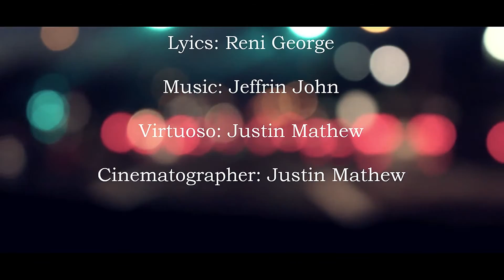Jhilmil Jhilmil (Official Music Video)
New Christmas Song 2016 - Jhilmil (Official Music Video) 2016

First of all Merry Christmas to all.

This is a song that we composed for this year's Christmas. It was a wonderful experience making this song. Got new Ideas and helped me improve myself a lot...

Credits
Lyrics: Reni George
Singers: Jeffrin John, Justin Mathew
Virtuoso: Justin Mathew
Composition: Jeffrin John
Cinematography: Justin Mathew
Concept: Jeffrin & Justin

Jeff